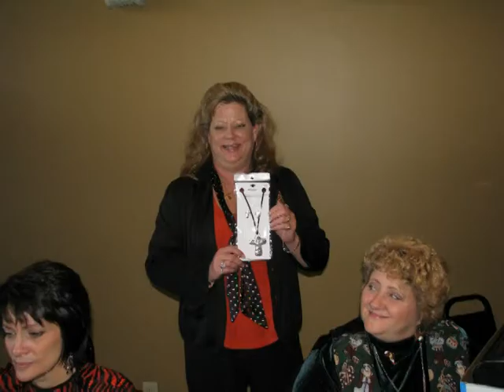CPA party 12-15-09_mp2.mpg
CPA's Christmas Party at Tyler St. Bistro